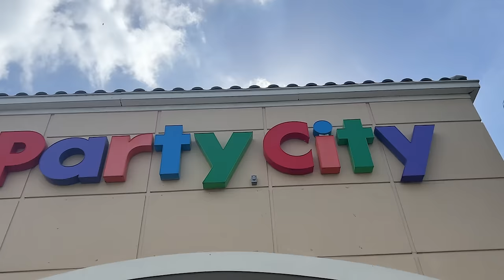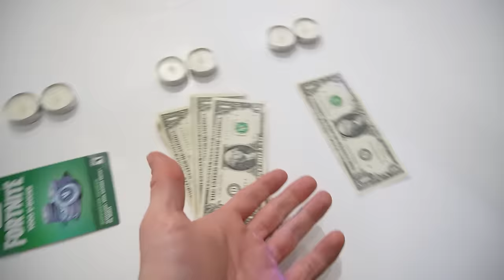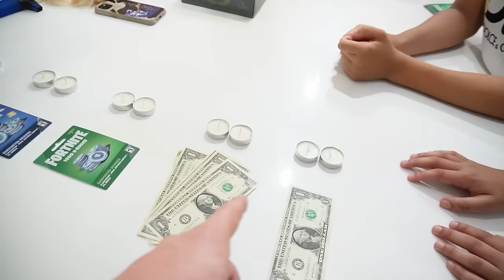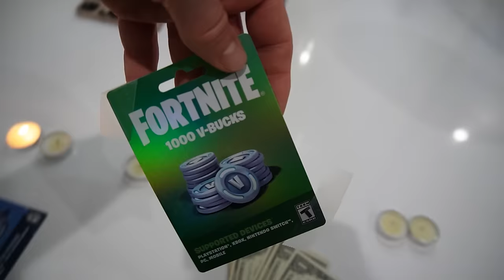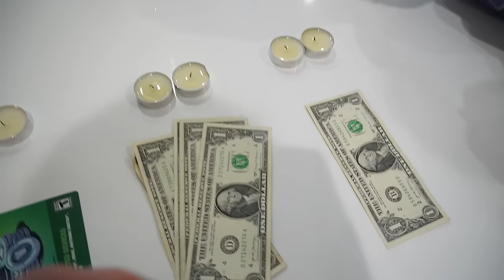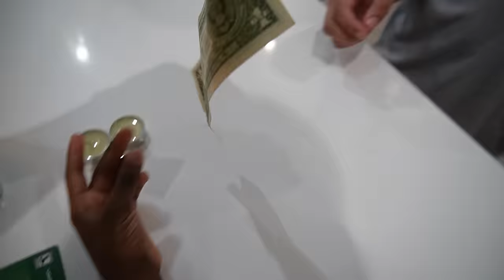Something BAD HAPPENED at Kameiro's 13th BIRTHDAY Party!!